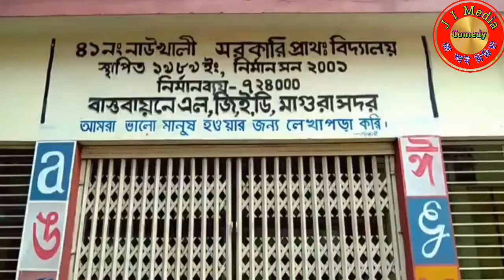ডিজিটাল ইদুরের ওষুধ বিক্রেতা। নতুন হাসির কৌতুক। digital edurer oshud bikreta। new bangla comedy।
ডিজিটাল ইদুরের ওষুধ বিক্রেতা।

নতুন বাংলা কৌতুক।